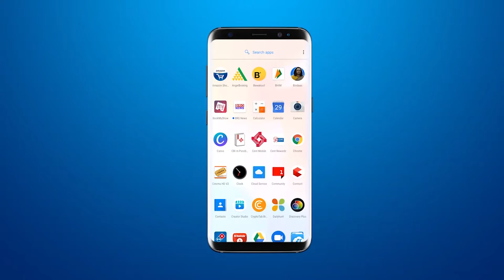First Look of Covishield | Covisheild का First Look आया सामने | Indian Corona vaccine finally here